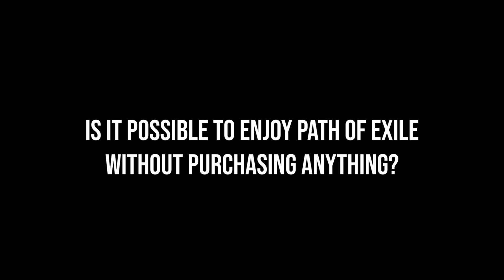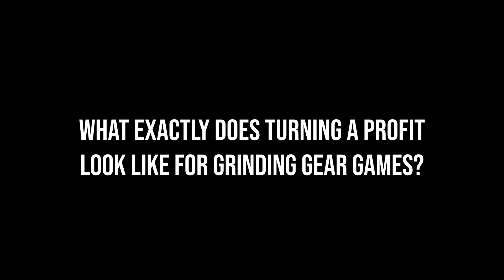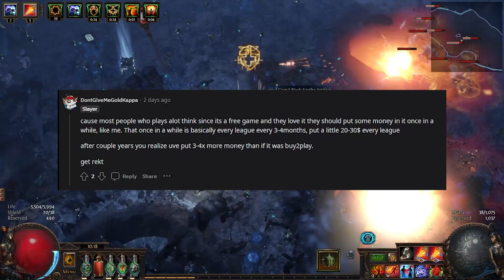Why The #1 ARPG Game is Free to Play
Chapters:

00:00 Why is Path of Exile so Good?
00:47 Is Path of Exile Truly Free to Play?
02:33 How GGG Monetizes Most Players
04:25 Is it still possible to play PoE for free?
06:03 Why is Path of Exile Free to Play?
07:43 How PoE Remains Profitable
09:48 Bonus Clip for those who watch until the end